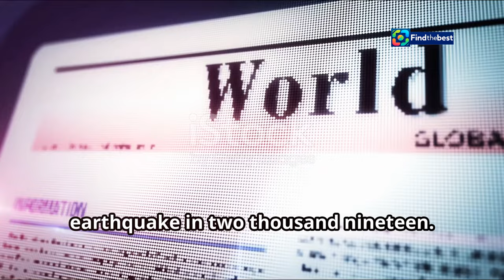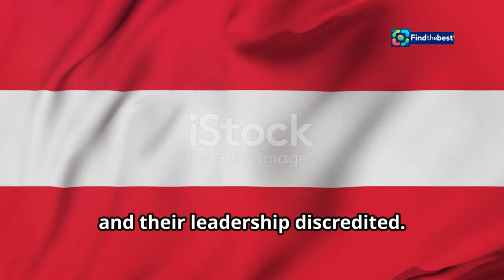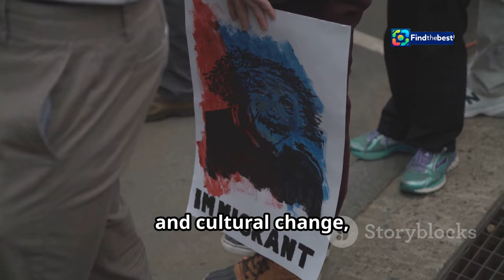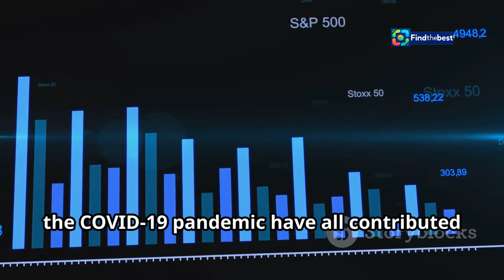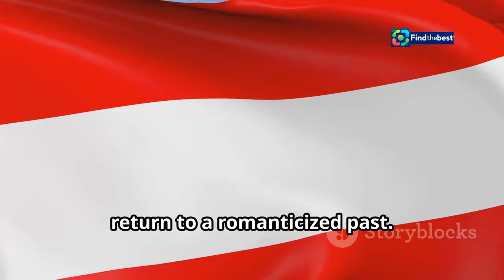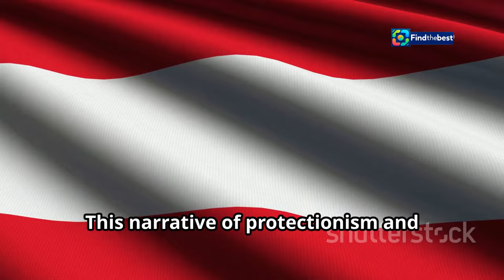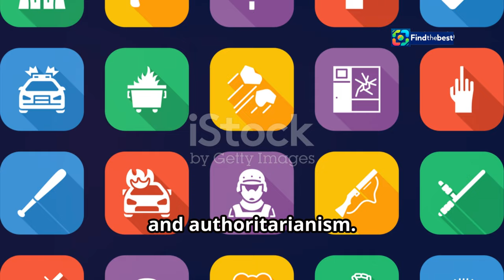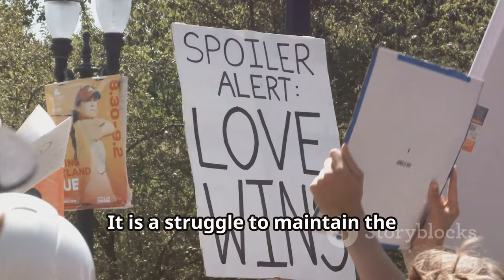Austria`s Far Right: A Third Chance at Power? 🇦🇹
OUTLINE:
00:00:00 A Crisis and an Opportunity
00:02:22 A New Face for Old Ideas
00:03:57 Fertile Ground for Fear
00:06:48 A Harbinger for Europe?
00:08:23 A Crossroads for Democracy
00:10:55 Call to Action

🌍 Welcome to our deep dive into the political landscape of Austria! In this video, we explore how Austria's far-right party could be on the verge of a significant comeback. 📈

📅 As we step into a year filled with elections, we analyze the implications of this political shift on markets, business, and policy. Will Austria’s far-right finally get their moment in the spotlight? 🌟

🍷 It's been five years since the infamous Ibiza scandal that shook the political elite to its core. Join us as we unpack the events leading up to this pivotal moment and what it means for the future of Austrian politics.